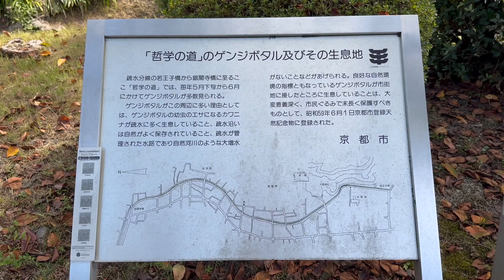Best places to visit in Kyoto and how to see them without the crowds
Kyoto is a must visit when you travel Japan. It has so much traditional culture, Shrines and Buddhist Temples that it's difficult to see them all. Crowds of tourist, both domestic and international storming through the city can be very overwhelming. We spent some time in this old capital city and tried to avoid rush hours in the main attractions. Is it possible to see this beautiful city without the masses?